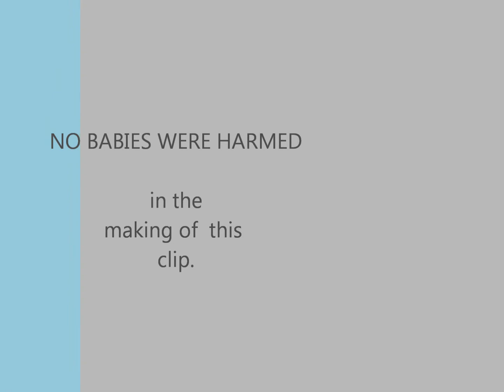Beamo Bags A Baby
Beamo catches the smallest cray yet. Has a fight and nearly floats off !!